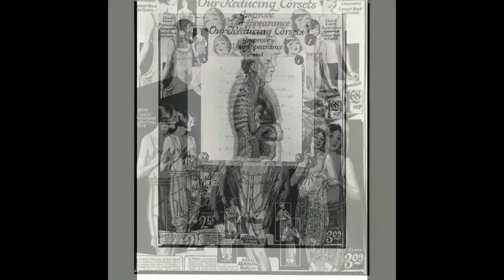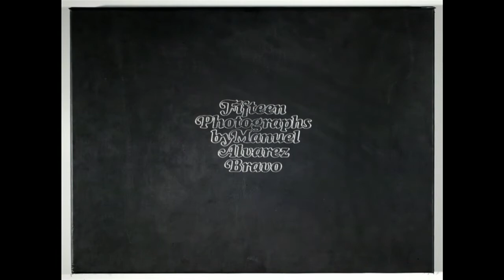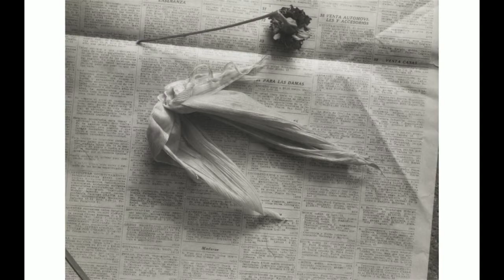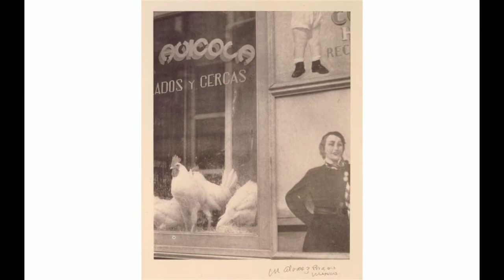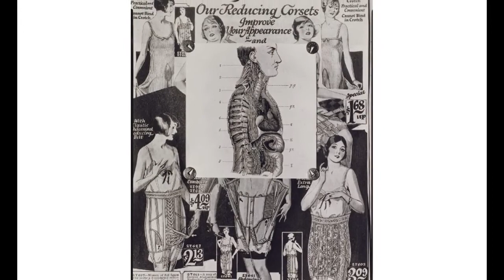藝苑掇英 Manuel Alvarez Bravo 曼努埃爾·阿爾瓦雷斯·布拉沃 (1902- 2002) Photography Surrealism Mexican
Born into a family of artists and writers, Álvarez Bravo grew up in an “atmosphere in which art was breathed.” He left school at age 13 and took a job as an office boy and then as a clerk in government offices in order to help his family during financially difficult times. His interest in literature and the arts prompted him to study these subjects at night school. After meeting German photographer Hugo Brehme in 1923, he purchased his first camera. He was largely self-taught, and other photographers played a major role in his development
Through his friendship with Italian photographer Tina Modotti, Álvarez Bravo met the American photographer Edward Weston and many of the leading artists of the Mexican renaissance, including Diego Rivera, Frida Kahlo, Rufino Tamayo, David Alfaro Siqueiros, and José Clemente Orozco. He took over Modotti’s job as photographer for the magazine Mexican Folkways after her deportation. He had his first one-man show in 1932. That same year his interest in cinema was piqued when he worked as a cameraman on Sergey Eisenstein’s film Que viva Mexico! (never completed) and was furthered when he met Paul Strand just as the latter was completing the film Redes (1936). Like Strand’s film, Álvarez Bravo’s movie Tehuantepec (now lost) was based on a labour strike. But it was his still photography that made his reputation: he exhibited photographs regularly, and in 1935 he participated in a groundbreaking photo exhibition with the French photographer Henri Cartier-Bresson and the American photographer Walker Evans at the avant-garde Julien Levy Gallery in New York City.
Álvarez Bravo’s work went through several distinct phases. In the late 1920s, influenced by Weston, he took close-up photographs that transformed the subject (typically architecture or nature) into an artistic abstraction. By the early 1930s, however, he had begun to concentrate on the urban landscape of Mexico City, capturing everyday street life. The cacti and expansive horizon of Mexico’s landscape later became frequent subjects, and, throughout his career, politics often informed his photographs, notably Striking Worker Assassinated (1934). In 1939 he was asked by André Breton, one of the founders of Surrealism, to provide a photograph for the cover of an exhibition catalog, and the resulting image, The Good Reputation Sleeping (1939), which depicted a bandaged nude lying amid cactus buds, was among Álvarez Bravo’s best-known works. Breton also published many of Álvarez Bravo’s photographs in the Surrealist review Minotaure.
Early in his career he was influenced by abstract and Cubist art from Europe, so his work displays a strong sense of formal design. His interest in Mexican religious rituals such as the Day of the Dead introduced an element of the fantastic into his work, which gives his images the kind of hidden symbolism that is common in Surrealism. As in Surrealist art, things are not what they seem but suggest mysterious meanings. In 1997 he was the subject of a major retrospective show at the Museum of Modern Art in New York City.
曼努埃爾·阿爾瓦雷斯·布拉沃 Manuel Álvarez Bravo，（出生於1902年2月4日，墨西哥墨西哥城，於2002年10月19日去世，墨西哥城），攝影師以墨西哥人和地方的詩意形象而聞名。他是墨西哥革命（1910-20）之後發生的藝術復興的一部分。雖然他受到國際發展的影響，特別是超現實主義，但他的藝術仍然深刻地是墨西哥人。
阿爾瓦雷斯·布拉沃o出生於一個藝術家和作家家庭，他們在“藝術呼吸的氛圍中長大。”他13歲時離開學校，擔任辦公室男孩的工作，然後擔任政府辦公室的職員，以幫助他的家人在經濟困難時期。他對文學和藝術的興趣促使他在夜校學習這些科目。在1923年與德國攝影師Hugo Brehme見面後，他購買了他的第一台相機。他基本上是自學成才，其他攝影師在他的發展中發揮了重要作用
通過與意大利攝影師Tina Modotti的友誼，ÁlvarezBravo會見了美國攝影師Edward Weston和墨西哥文藝復興時期的許多著名藝術家，包括Diego Rivera，Frida Kahlo，Rufino Tamayo，David Alfaro Siqueiros和JoséClementeOrozco。在她被驅逐出境後，他接管了Modotti作為墨西哥民俗雜誌的攝影師的工作。他在1932年舉辦了他的第一次單人表演。同年，當他在Sergey Eisenstein的電影Que viva Mexico擔任攝影師時，他對電影的興趣被激怒了！ （從未完成）並且當他遇到保羅斯特蘭德時更進一步，正如後者正在完成電影Redes（1936）。就像斯特蘭德的電影一樣，ÁlvarezBravo的電影Tehuantepec（現已失傳）是以勞工罷工為基礎的。但正是他的靜態攝影才成名：他定期展出照片，並於1935年與法國攝影師Henri Cartier-Bresson和美國攝影師Walker Evans一起參加了一場開創性的攝影展，展出了新的前衛Julien Levy畫廊。約克市。
阿爾瓦雷斯·布拉沃的工作經歷了幾個不同的階段。在20世紀20年代後期，受韋斯頓的影響，他拍攝了特寫照片，將主題（通常是建築或自然）轉變為藝術抽象。然而，到了20世紀30年代初，他開始專注於墨西哥城的城市景觀，捕捉日常的街道生活。墨西哥景觀的仙人掌和廣闊的地平線後來成為頻繁的主題，並且在他的整個職業生涯中，政治經常通知他的照片，特別是打擊工人暗殺（1934）。 1939年，超現實主義的創始人之一安德烈·布雷頓（AndréBreton）要求他為展覽目錄的封面提供一張照片，以及由此產生的圖像，“良好的聲譽睡眠”（The Good Reputation Sleeping，1939），描繪了一個躺在仙人掌花蕾中的繃帶裸體，是ÁlvarezBravo最著名的作品之一。布列塔尼還在超現實主義評論Minotaure中發表了許多ÁlvarezBravo的照片。
在他的職業生涯早期，他受到來自歐洲的抽象和立體主義藝術的影響，因此他的作品表現出強烈的正式設計感。他對墨西哥宗教儀式如死亡之日的興趣在他的作品中引入了一種奇妙的元素，這使他的圖像成為超現實主義中常見的隱藏象徵。就像超現實主義藝術一樣，事物不是它們看起來的東西，而是暗示著神秘的意義。 1997年，他成為紐約現代藝術博物館的一個重要回顧展的主題。